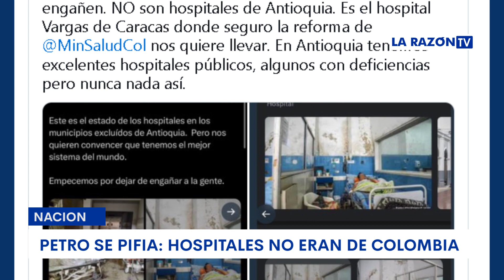Se pifió: Petro compartió fotos de hospitales en ruinas de Venezuela, diciendo que eran de Antioquia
Tras el error, la publicación fue eliminada minutos después.

¡Siempre Informando! 📢/